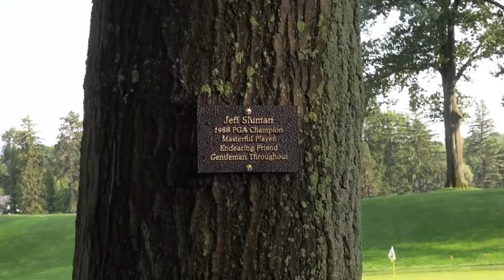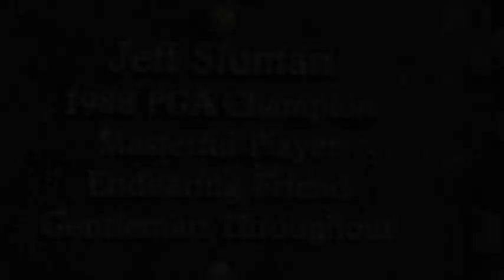Oak Hill Country Club Hill of Fame Jeff Sluman August 15, 2017 Part 4